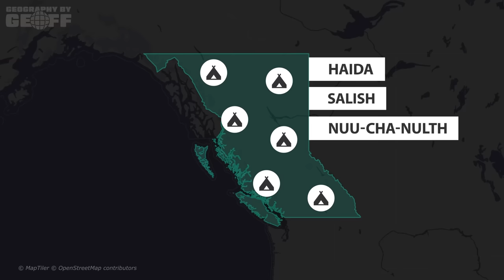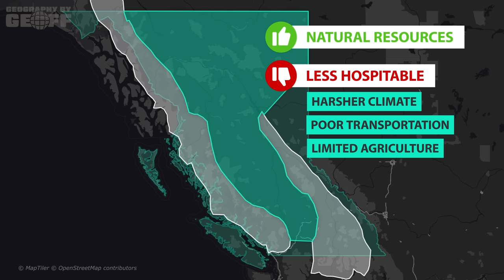Why "Nobody" Lives In The VAST MAJORITY Of British Columbia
Watch the podcast: @GeographyPod

British Columbia is huge! In fact, outside of Alaska, it is larger than any other U.S. state. But despite its physical size, the majority of the Canadian province's population exists within the far southwest corner, mostly within the Vancouver metro area and the province's capital Victoria. This is despite the fact that the province is home to a surprisingly varied geography, including the sunnier, dryer region around Kelowna. So why is the vast majority of British Columbia so empty?